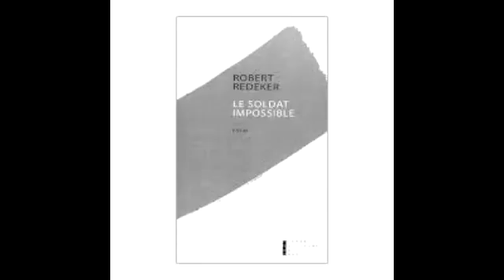Robert Redeker sur le soldat impossible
Robert Redeker est venu présenté son ouvrage Le soldat impossible au Cercle Aristote